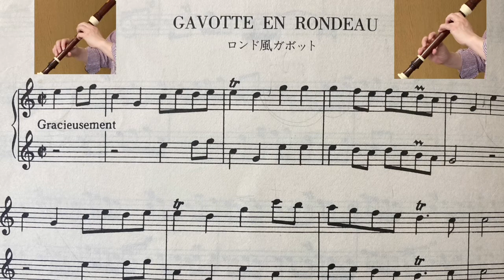Boismortier 6 Suites à 2 Muzettes, Op.17-1. 3.Gavotte en Rondeau ボワモルティエ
6 Suites à 2 Muzettes, Op.17-1
3.Gavotte en Rondeau in C.
Boismortier, Joseph Bodin de

2本のミュゼットための６つの組曲
作品17-1. 3.ロンド風ガボット（ハ長調）

演奏　日比健治郎 × 2